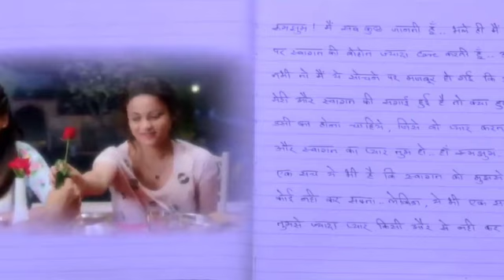Teri Aankhon Ke Dariya Ka Utarna Bhi Zaruri Tha 😥4k video song ✨ l itz mampi